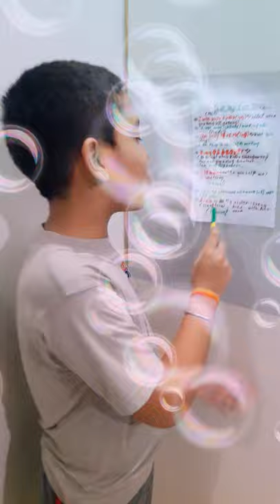Don't say#"I AM BUSY"!#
Bored replying I am busy...can't help right now??   Here's something interesting!!
Try these phrases next time ☺